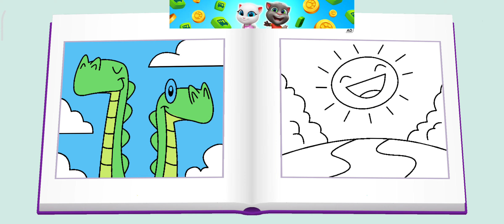My Talking Tom and his friends /@Amazing girl games🎉💃💄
🏅More games🏅
Every day is like a blast at the house of my Talking Tom and his friends with Tom, Angela, Hank, Ginger, Ben and Becca.  Where players take care of all six at once.

 - Wardrobe full of fun outfits
 Funny food reactions
 Creative and sporting activities for all
 - Dolls, stickers and coins to collect
 - Daily trips to the city

 Interact, customize and have fun managing this team of friendly pets